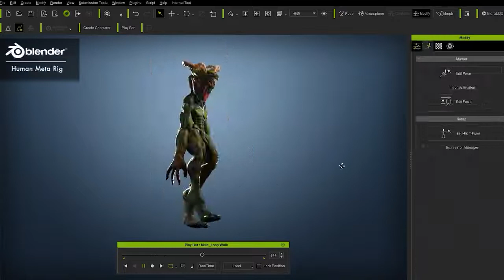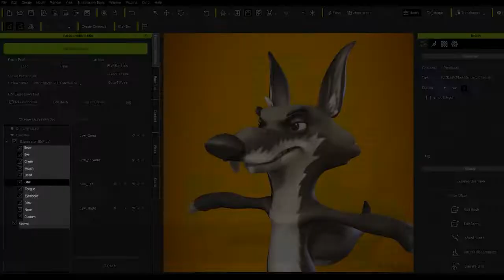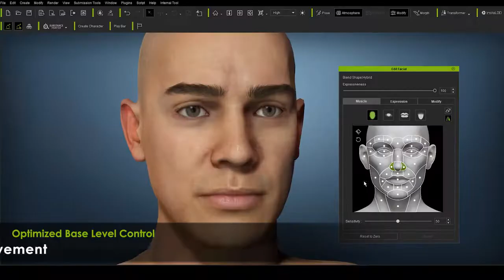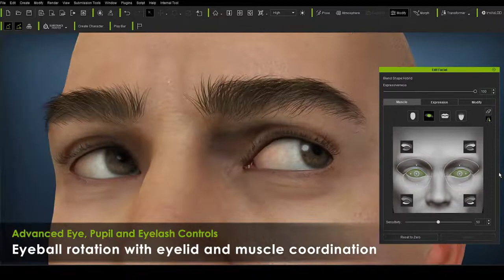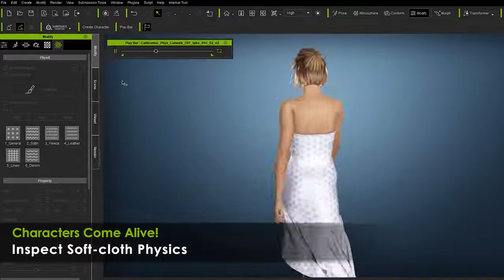Character Creator 4 - Work in Progress - Part One: Enliven Any Characters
Character Creator 4 provides a complete power to create new amazing 3D characters and animation! Now custom character creation is made simple ever with the ability to import and setup any character for face or body animation! Advanced facial performances are also introduced for a next level of realism! Learn about previewing cloth and hair physics with motions, and more... all inside CC4 first-look video!